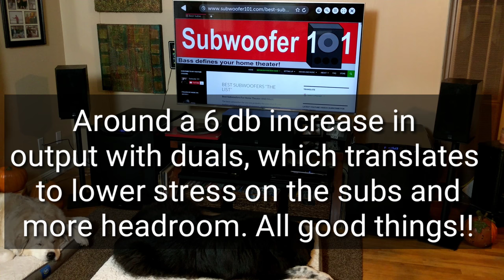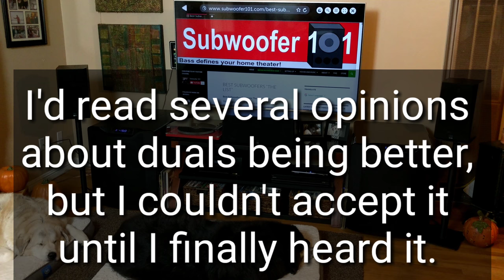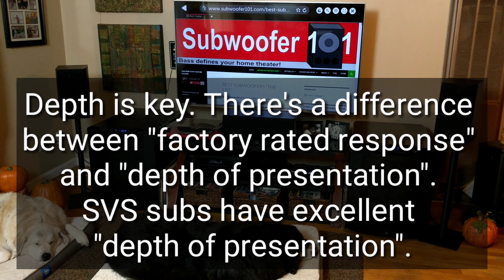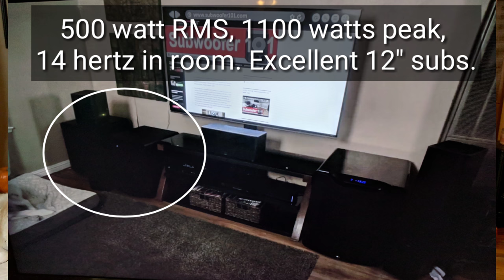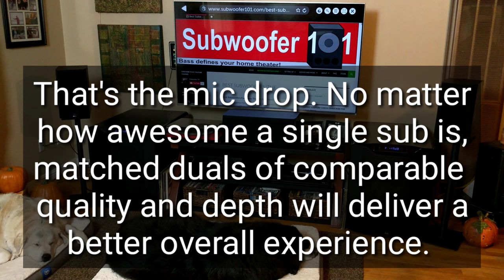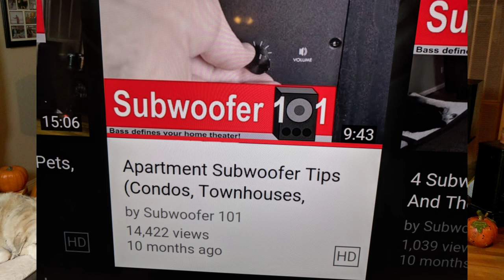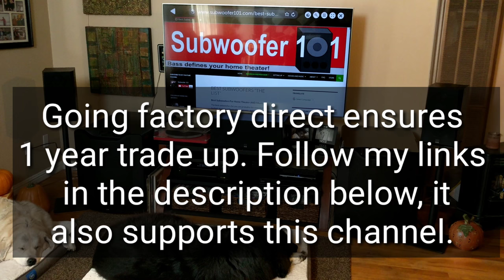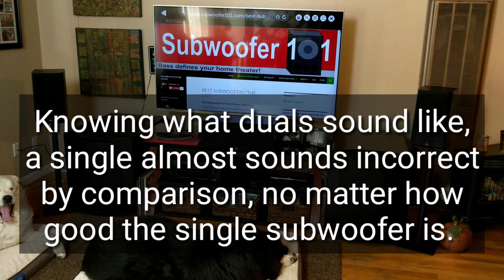The IMPORTANCE of DUAL (Multiple) SUBWOOFERS in Home Theater (Benefits, and a real world example)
I think it's pretty well accepted that dual subs are better than a single, but should it be a priority? Vv Click "SHOW MORE" vV

"The List", ported subwoofers that go down to 20 hertz with real authority, rather than just making "detectable noise":

I had to edit this video and republish it because some people got an impression that I did not intend to give.

This is one of my most common questions, so I tried to really nail down the point as best I could. The PB-16 Ultra is an excellent subwoofer, easily one of the world's best. It's easily better than the PB-2000, which is the sub I recommend more than any other because of it's performance to price ratio.

That said, I preferred the smaller dual PB-2000's over the PB-16 Ultra. The benefits of duals should not be underestimated!

Once I had the second PB-16 Ultra, everything was correct in the world. It was at that point when I understood what the PB-16 Ultras could do. The power still makes me giggle more than I would like to admit. "The Accountant" on dual PB-16 Ultras is truly stunning.

I'm fully aware that for many budgets, dual PB-16 Ultras are not within reach, and some people will even have a hard time saving up for dual PB-1000's. I totally get that. All the more reason to do it right, and avoid the mistake I made of getting one big sub instead of 2.

If you go with a single PB-2000 instead of dual PB-1000's, it means you'll need to double your original budget to have "the magic". If you're already running a thin budget, that can hurt. Dual PB-2000's are a beautiful thing though.

Too many people underestimate dual PB-1000's but they are truly powerful as a team and deep enough to put a Cheshire grin on my face. The PB-1000's may be the most economical sub on "The List", but they deliver "big boy" bass and absolutely deserve to be on "The List" of subwoofers I would actually own myself.

The more power you can afford within dual subs on "the list", the better the bass will be. Within the SVS line at least, an increase in power is an increase in realism.

***Current System setup below***

Subwoofer 101 is the world's first SVS affiliate, so if you found this video useful, please support this channel by following any link in this video description before ordering, and it doesn't have to be a link for the exact product.

Here is the setup at the time of upload:

Amplifier Denon X6200W

Tried the Marantz, loved it except for the portal display, preferred the overall sound

LG 4K 3D that I replaced previous Vizio with a Square Trade type warranty. Love the LG, some issues aside. Going through Amazon means you can get a decently priced 5 year warranty (strongly recommend for TV's and AVR's)

Sony UDP-X800 4K Player

U-Turn Orbit Pus Turntable

Measurement Mic for use with Room EQ Wizard:

Room EQ Wizard (free, donations encouraged for the guy that created it-not me):